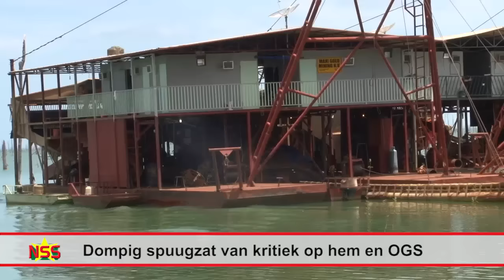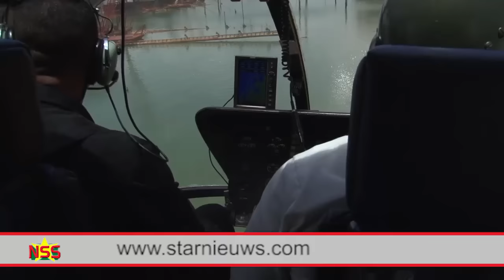Dompig spuugzat van alle kritiek op hem en OGS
Gerold Dompig, coördinator van de commissie Ordening Goudsector (OGS), is de kritiek en verdachtmakingen zat. Dompig zou volgens de kritieken de oorzaak zijn van het uitblijven van actie tegen de skalians op het stuwmeer, de kreken en de rivieren. Dompig is bereid zijn functie neer te leggen indien erom gevraagd wordt. “Ik doe dit al vijf jaren met hart en ziel, met gevaar voor eigen leven en het incasseren van al de kritieken. Zodra er iemand is die de job beter of anders kan ben ik zeker bereid af te treden."